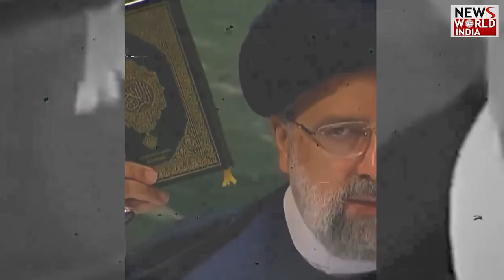सामान्य से शिखर, ईरान के राष्ट्रपति इब्राहिम रईसी के साथ क्या हुआ ? IRAN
Iran's President Ebrahim Raisi died in a helicopter crash. Along with him, Foreign Minister Hussain Amir Abdullahiyan also lost his life in this accident. Iran's state television said on Monday that there was no sign of President Raisi and others being alive. However, the debris of the helicopter has been found. According to government media, the crash site is located in an inaccessible valley.